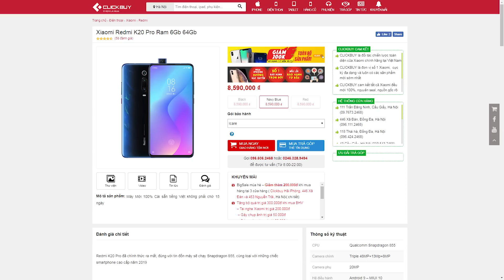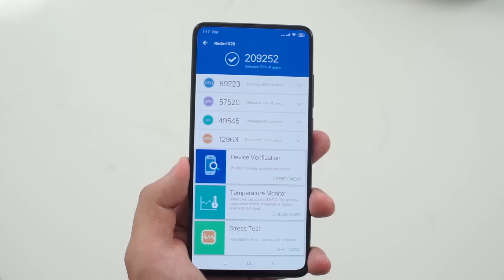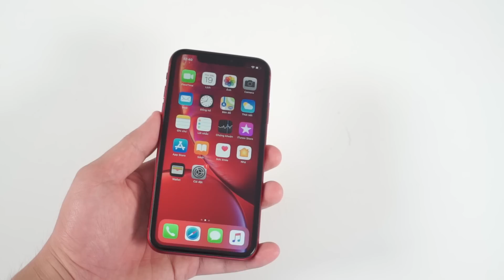Sinh viên ra trường, người đi làm nên mua điện thoại như thế nào?